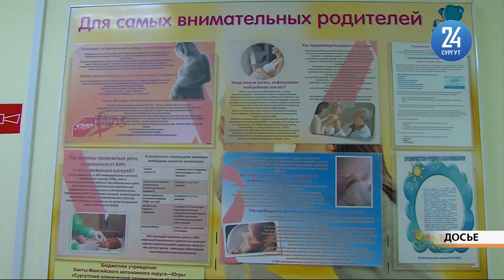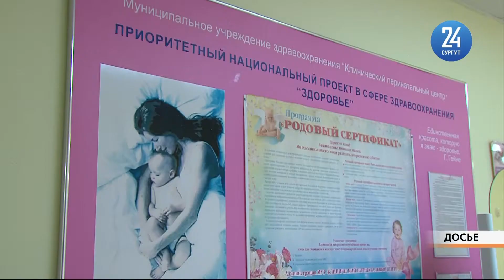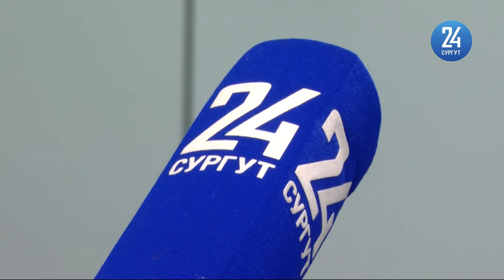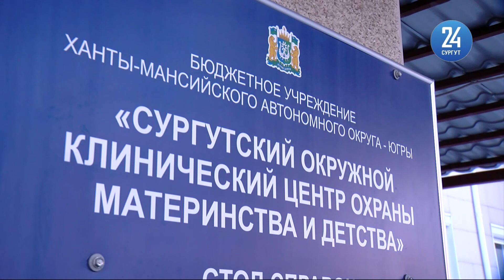В Роддом Сургута принимают по ПЦР-тесту, или в обсерватор?